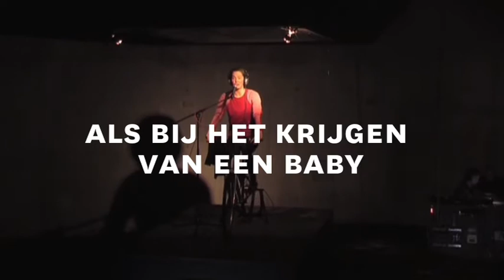Trailer Atmen - Katie Mitchell | Brandstichter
maandag 9 en dinsdag 10 maart in de Stadsschouwburg Amsterdam